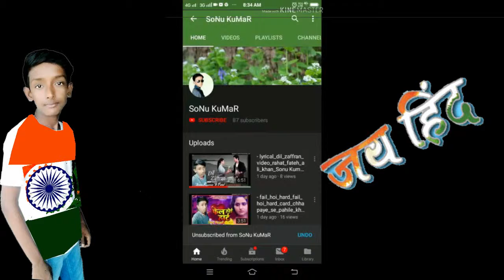Uri status || Uri the surgical strike Sonu Kumar S Patel New Watsaap Status 2019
Sonu Kumar S Patel ?

Mob: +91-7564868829 गाना अच्छा लगे तो शेयर जरूर करे और प्लीज मेरे चैनल को SUBSCRIBE करें ताकी नये नये गाना पहले आप सुने हम आप सभी के लिए एसे ही अच्छा अच्छा गाना लेके आते रहेगे